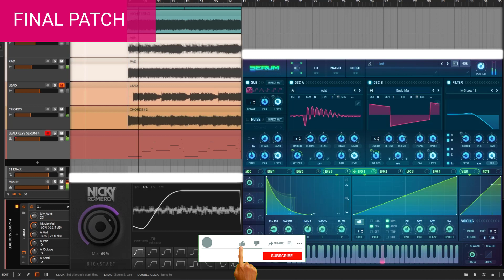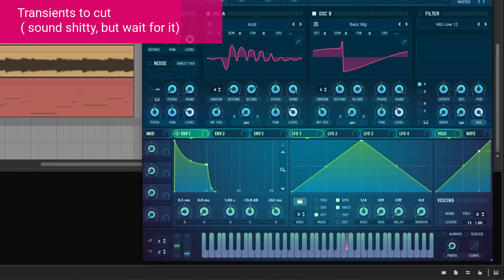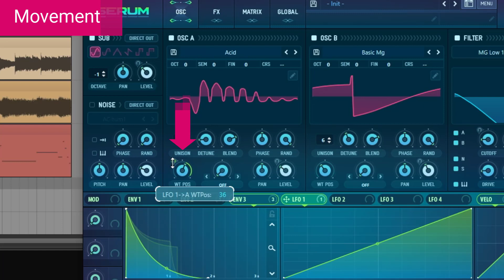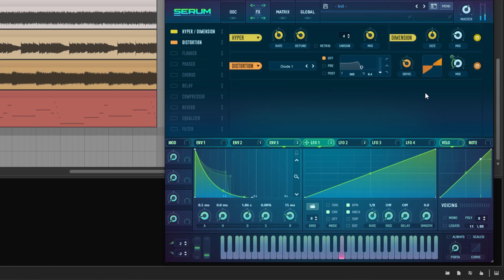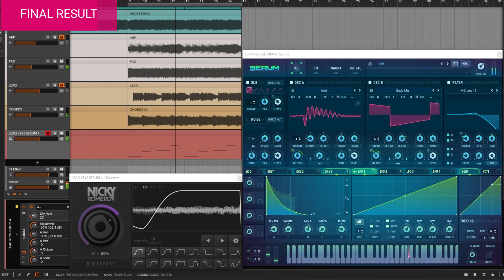Patch of the day with the Xfer Serum - #04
Ok, so the fourth one of the series belongs to the Serum synth. The backing track is super hyped so this need to be a lead to match that or it will be buried in the background.